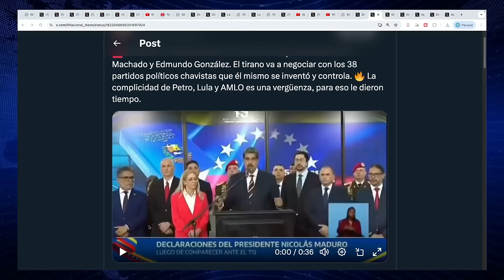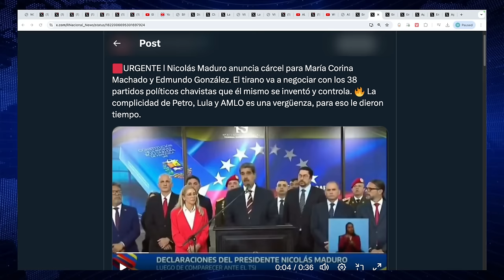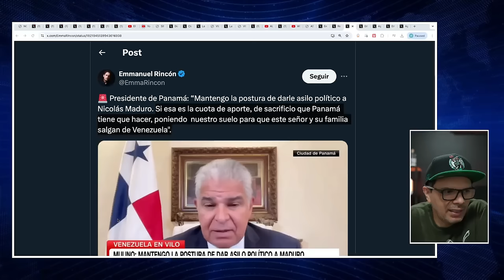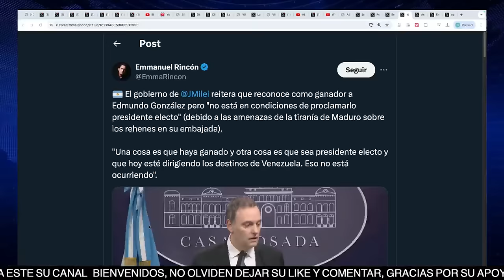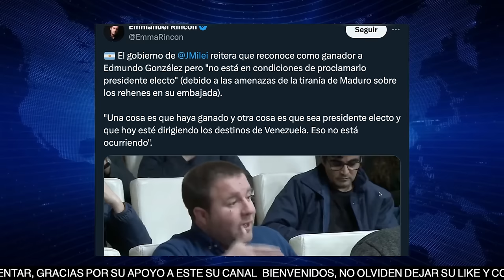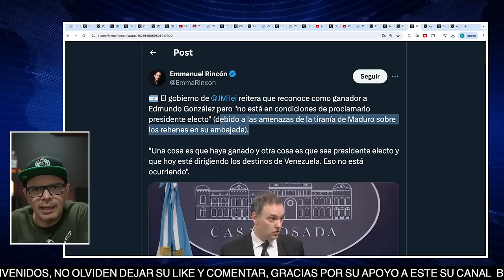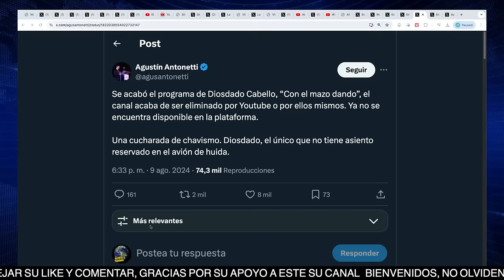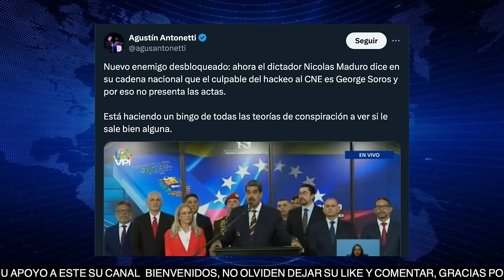ULTIMA HORA : ASILO PARA NICOLAS MADURO!